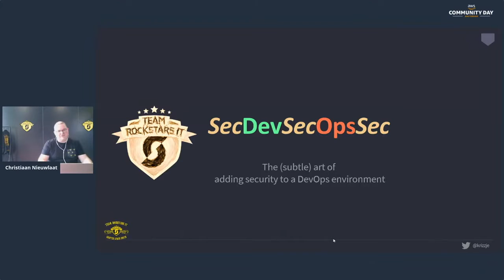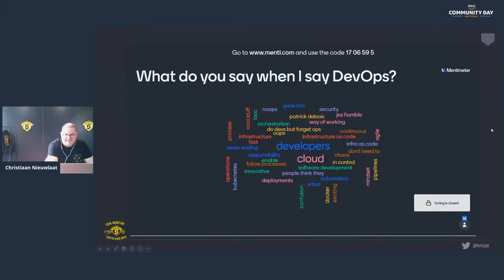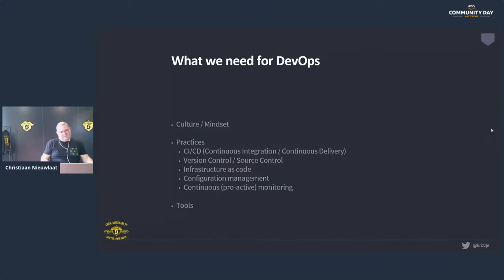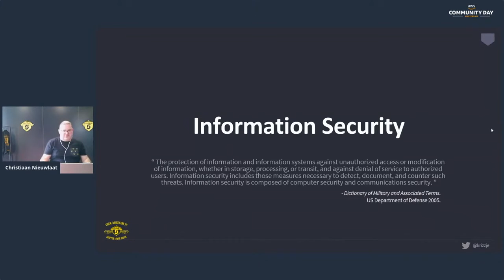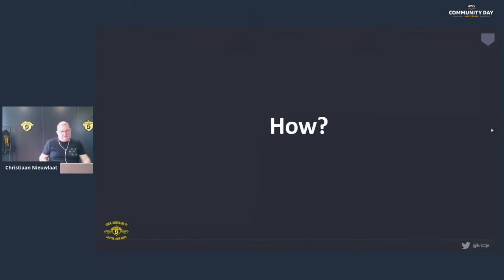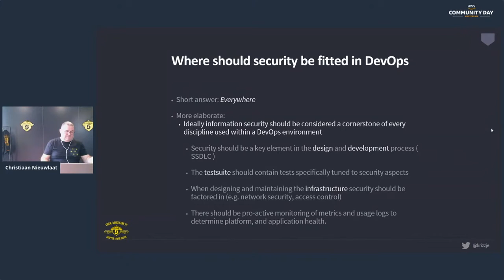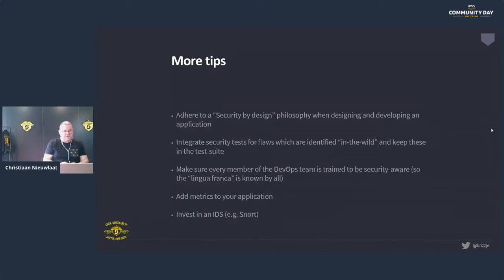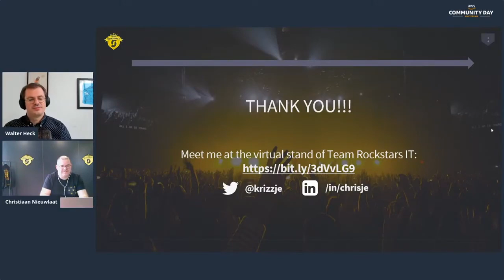DevOps Culture and Security - Christiaan Nieuwlaat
DevOps Culture and Security
Christiaan Nieuwlaat

AWS Community Day Amsterdam Online 2020
Recorded Tuesday, 27 October 2020